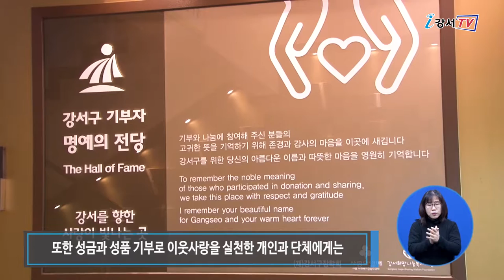2020 희망온돌 따뜻한 겨울나기 사업 성공적 마무리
2020희망온돌 따뜻한 겨울나기 사업이 성공적으로 마무리 됐습니다.
경기 불황, 코로나19 사태에도 많은 분들의 참여로 목표대비 86%를 초과달성한 27억원이 모였습니다.

‘2020 희망온돌 따뜻한 겨울나기 사업’ 은 저소득 취약계층 주민들이 따뜻한 겨울을 보낼 수 있도록 강서구와 서울사회복지공동모금회가 함께 진행하는 모금 사업입니다. 강서구는 2019년 11월 사업선포식을 시작으로 3개월 동안 현금과 현물 등 모두 27억 8609만원의 성금을 모았습니다. 코로나19 확산으로 어려운 경제상황에도 특별 모금 방송 등 다양한 행사를 진행하며 각계각층의 많은 참여를 이끌어 냈습니다.

인터뷰 / 복지정책과 복지자원팀장 이익선
704명의 주민들이 함께하여 1억 7000여만 원을 모금한 ‘따뜻한 겨울나기 특별 모금방송’과 어린이집, 유치원 원아들이 고사리 손으로 모은 성금 1,600여만 원의 ‘사랑의 저금통 동전 모으기’ 행사가 많은 주목을 받았습니다. 어려운 경제 상황에도 후원해주신 많은 기업체와 강서구민에게 감사의 마음을 전하고 싶습니다.

강서구는 모금한 성금과 성품을 서울사회복지공동모금회를 통해 지역 내 취약계층의 교육, 의료, 생활비 등으로 지원할 계획입니다. 또 성금과 성품 기부로 이웃사랑을 실천한 개인과 단체에게는 표창과 감사패를 전달할 예정입니다. 강서구는 앞으로도 다양한 나눔을 실천하며 어려운 이웃에게 희망을 전할 수 있도록 최선을 다할 예정입니다.